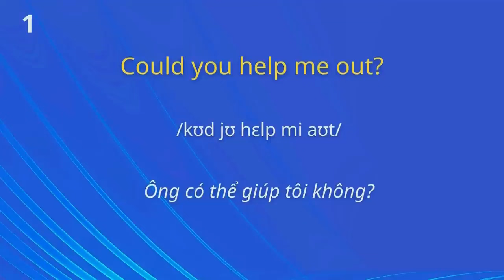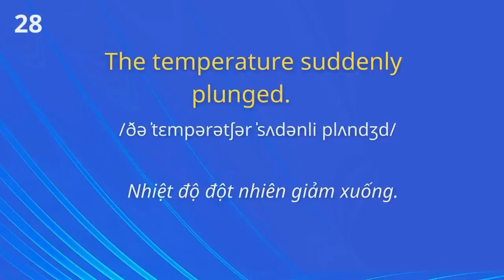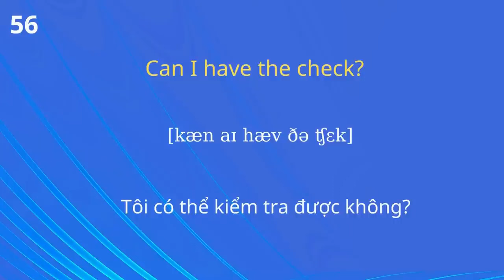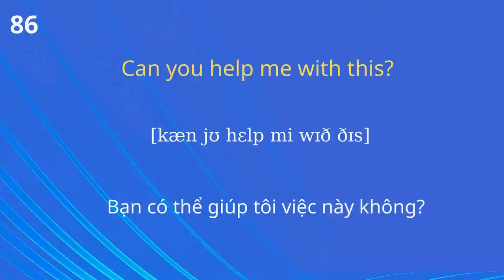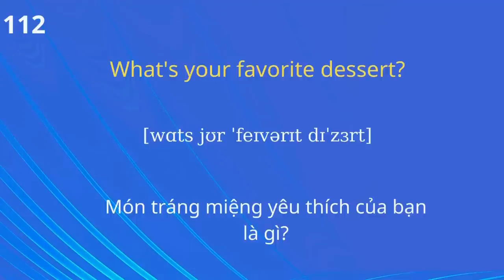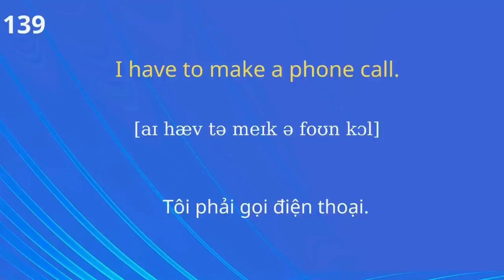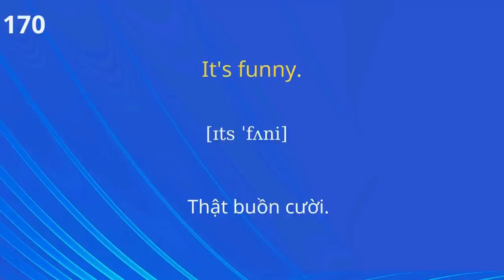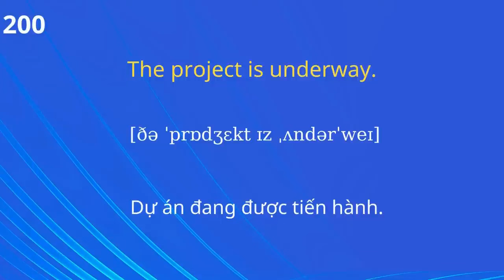200 Câu Tiếng Anh Cuộc Sống Hàng Ngày |Ghép Câu Thành Thạo| Mẫu câu đơn giản sử dụng thường xuyên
200 Câu Tiếng Anh Cuộc Sống Hàng Ngày  Ghép Câu Thành Thạo Mẫu câu đơn giản sử dụng thường xuyên  |Ghép Câu Thành Thạo Để Nói những gì bạn muốn nói . Ngắn và đơn giản Những Mẫu câu tiếng Anh  cơ bản và thông dụng đi đâu cũng nói.